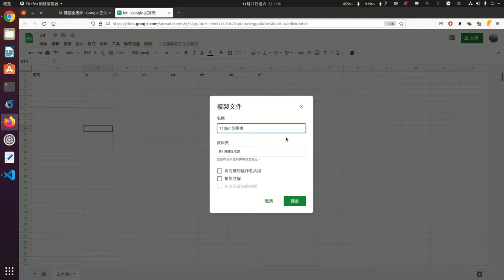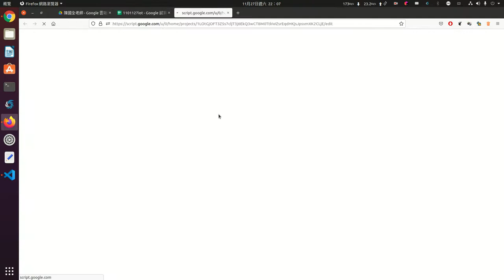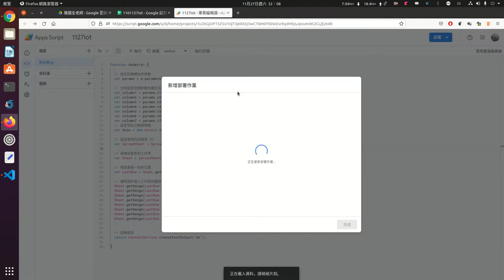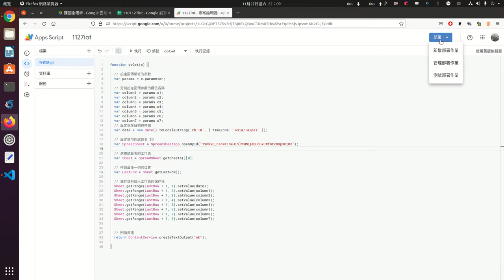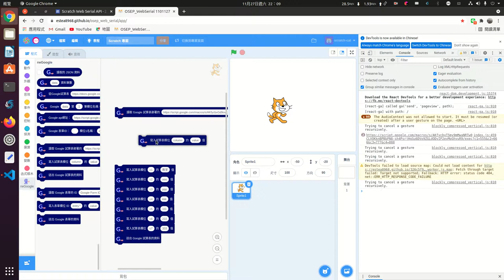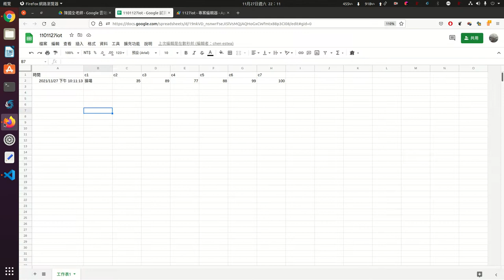osep 讀寫google試算表